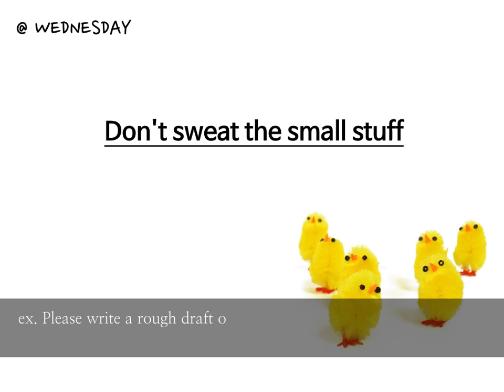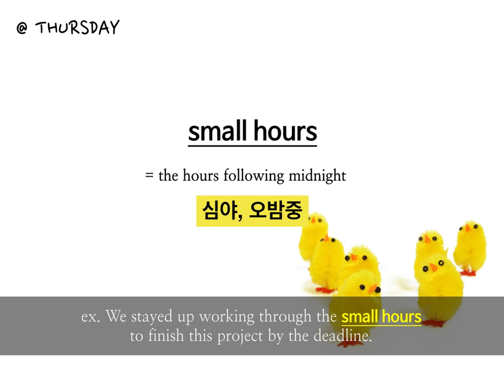[영숙어/IDIOM] SMALL 관련 숙어! 영어회화의 달인되기 / 영어표현 / 관용어구 정복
10월 둘째주 원월드 이디엄 비디오!^^
이번주에는, 다음 숙어를 소개해 드리도록 하겠습니다.
- big fish in a small pond
- small hours
- small potatoes
예문과 함께 공부해보세요~

SMALL 숙어 / 영숙어 / 영어회화 / 영어공부 / 영어표현 / 영어관용구 / Idiom / Study English / Learn English